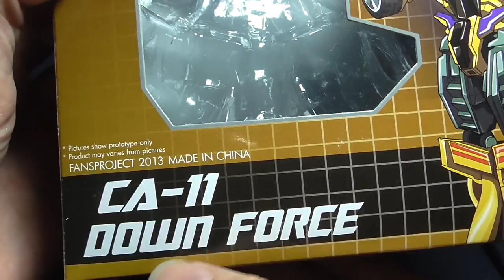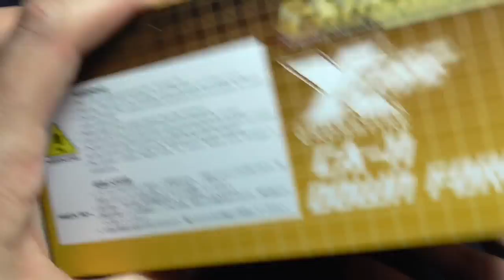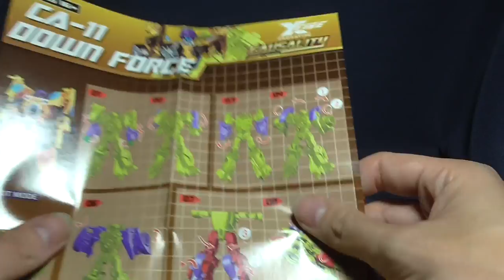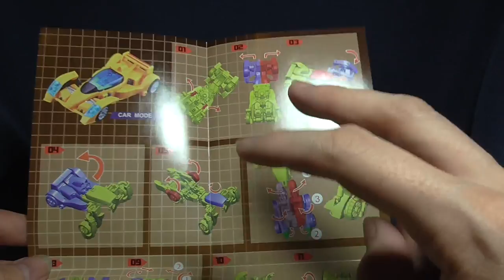Transformers - Fansproject - Causality CA 11 Down Force - NOT Stunticon Drag Strip Download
Transformers - Fansproject - CA 11 Down Force - NOT Stunticon Drag Strip